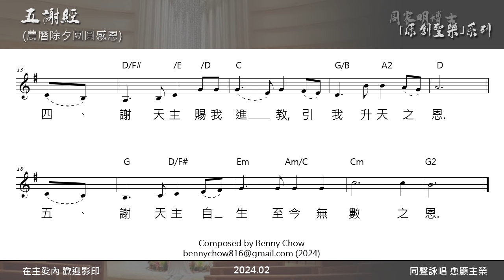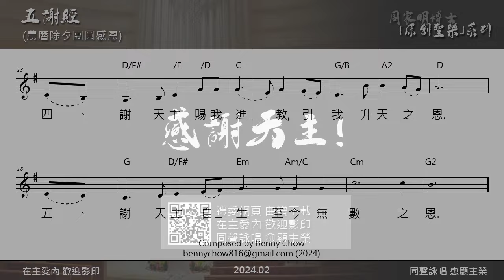(農曆除夕團圓感恩) 「五謝經」 曲:周家明 領唱:潘玨羚 聖母聖衣堂 OLMC 周家明 「原創聖樂」系列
「五謝經 」
(農曆除夕團圓感恩)
一、謝天主 生養照顧之恩。
二、謝天主 降生救贖之恩。
三、謝天主 赦罪賜寵之恩。
四、謝天主 賜我進教，引我升天之恩。
五、謝天主 自生至今無數之恩。

曲:周家明 領唱:潘玨羚
2024.02